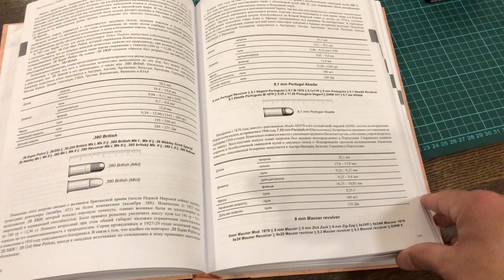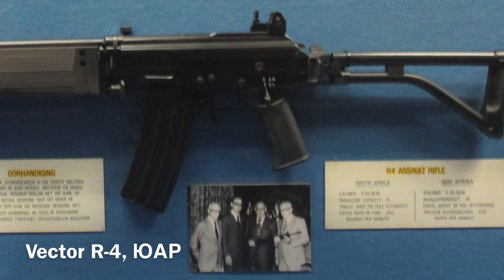Патрон 7x49. Венесуэльский маузер.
Рассказ про патрон 7х49, так называемый Венесуэльский Маузер